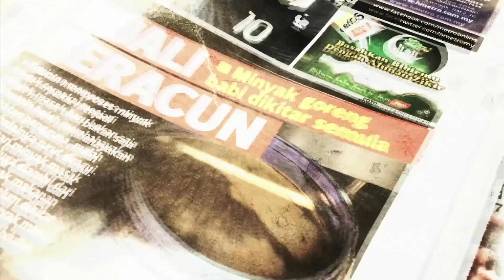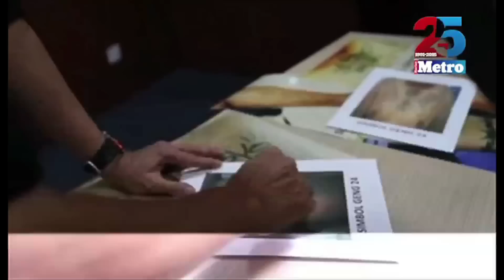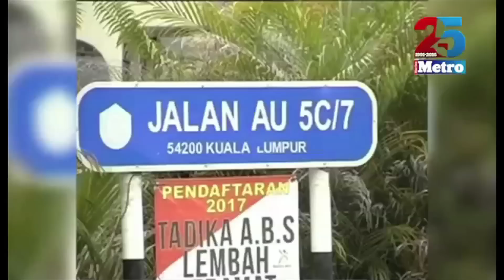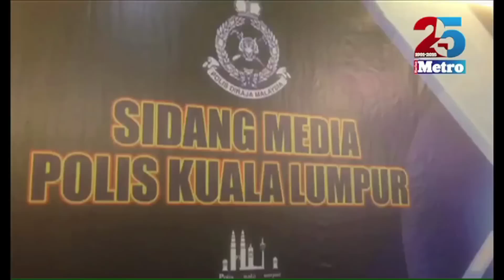Kalendar Jenayah edisi 27 Ogos 2016